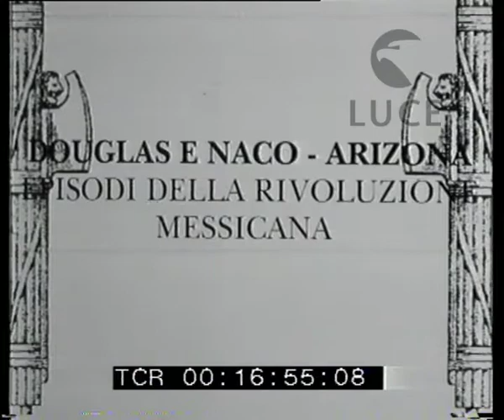Episodi della rivoluzione messicana in Arizona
Giornale Luce A0330 del 1929
Descrizione sequenze:Riprese della zona da un aeroplano in volo. Altri aeroplani in volo. ; In basso un centro abitato o un accampamento militare. ; Ripresa aerea di un reparto militare in movimento. ; Un piccolo accampamento. ; Aerei in volo e, sullo sfondo, ciminiere di fabbriche. Fine delle riprese aeree. ; Due militari dell'esercito messicano parlano tra loro. I due camminano in una trincea. ; Altre immagini della trincea. Soldati di guardia con il fucile. ;